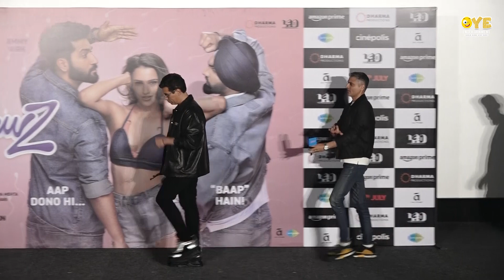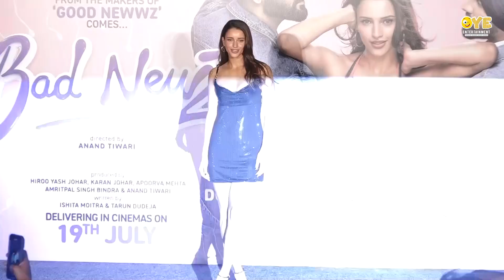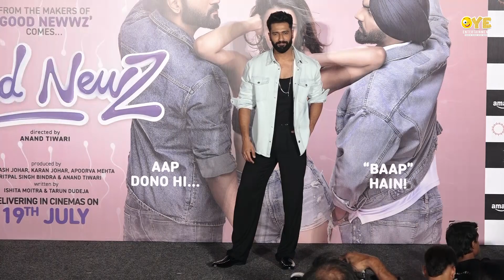Vicky Kaushal's Bold Statements at the Bad Newz Trailer Launch - What Did He Say? Full Event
Bad Newz Trailer Launch Event | Vicky Kaushal, Tripti Dimri, Ammy Virk, Karan Johar & Anand Tiwari

Join us for the highly anticipated trailer launch event of the upcoming movie Bad Newz, featuring an all-star cast including Vicky Kaushal, Tripti Dimri, Ammy Virk, and Anand Tiwari! Witness the excitement as the cast and crew gather for an exclusive press conference and unveil the official trailer.

📅 Event Highlights:

⭐ Vicky Kaushal shares insights about his role and the making of the movie.
🌟 Tripti Dimri discusses her character and what drew her to this project.
🎤 Ammy Virk talks about his experience working with the talented cast.
🎬 Anand Tiwari reveals behind-the-scenes stories and the inspiration behind Bad Newz.
📽️ Full trailer launch and cast press conference!

🤩 What to Expect:
- Vicky Kaushal’s Interview
- Tripti Dimri on Her Role
- Ammy Virk's Exclusive Insights
1- Anand Tiwari Discusses the Movie
- Official Trailer Launch
- Press Conference Q&A

Stay updated with all the latest news and events from the world of Bollywood.